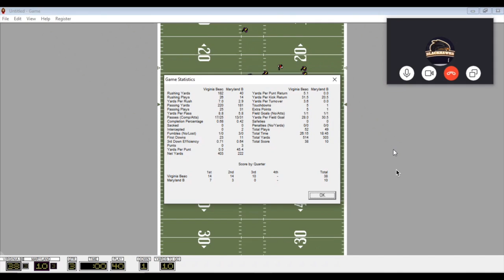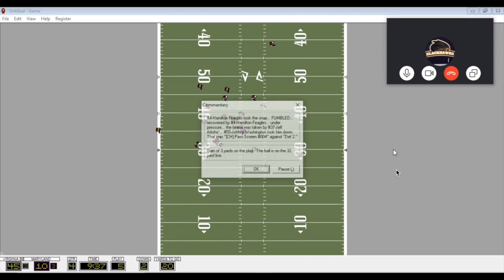Season 6 Week 1 - Virginia Beach vs Maryland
NYPFL Virginia Beach 45 Maryland 10